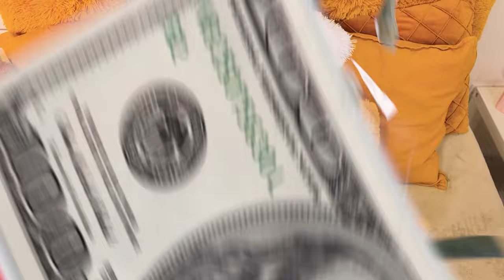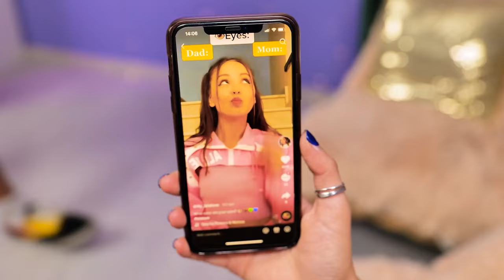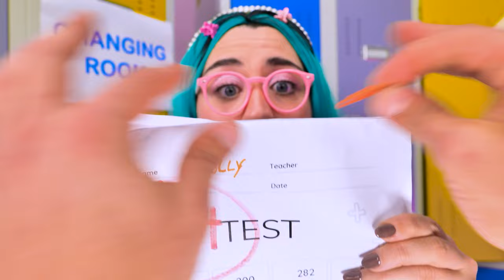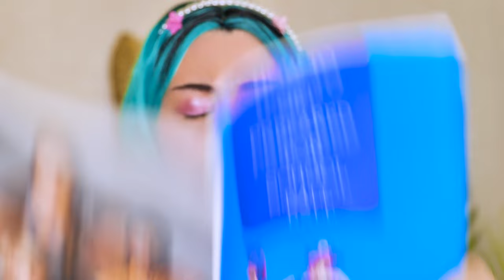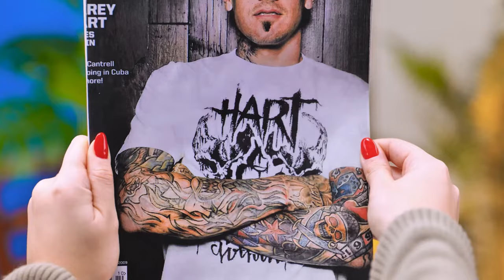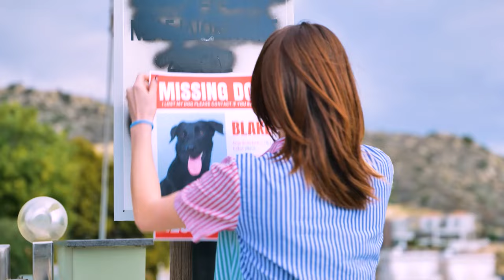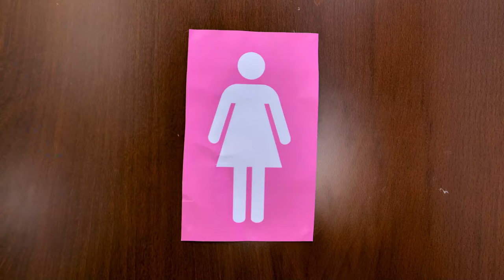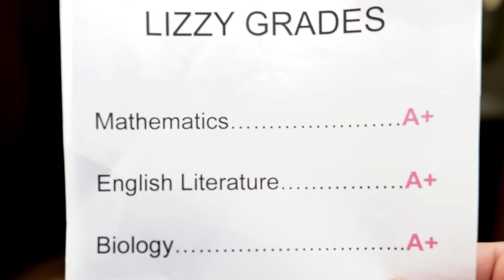Rich Pregnant vs Poor Pregnant! Amazing Hospital Pregnancy Hacks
Experience the highs and lows of maternity in 'Rich Vs Poor Pregnant In The Hospital! Awesome Parenting Hacks & Gadgets' 🤰💸. This video takes you on a journey through the contrasting worlds of wealthy and budget-conscious expectant mothers during their hospital stays. From luxurious private rooms decked out with the latest baby tech to creative, cost-effective comforts crafted from everyday items, discover how each mom navigates her unique path to motherhood. Packed with innovative parenting hacks, must-have gadgets, and heartfelt moments, this video showcases the universal bond of motherhood that transcends economic differences. Whether you're looking for practical tips or just a dose of feel-good content, tune in to see how these moms-to-be make the most of their hospital experience, each in her own special way.